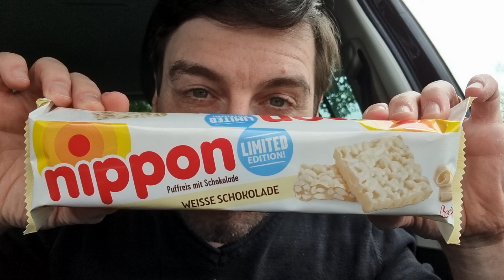Nippon White im Test: Wie schmeckt die Limited Edition 2023 mit weißer Schokolade?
Heute wird ganz in weiß gepufft: Nippon Puffreis mit Schokolade, weiße Schokolade Häppchen

Puffreis und Cerealien in Milchcreme mit weißer Schokolade überzogen

Stephan probiert's 344